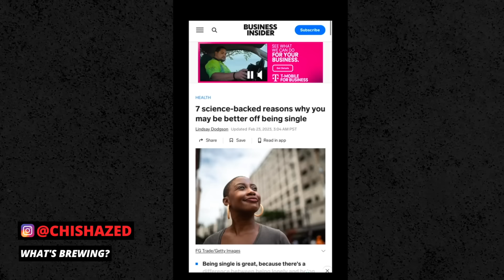" VALENTINES DAY TRIGGERED SINGLE MODERN WOMEN & They Are Trying Hard COPE! " | The Coffee Pod